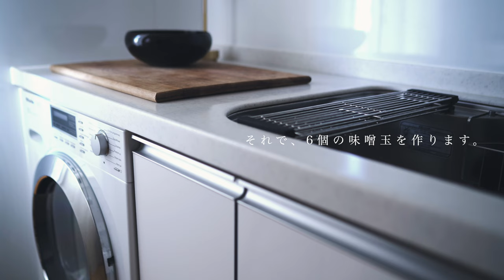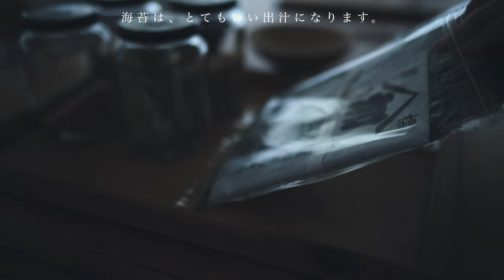Instant Miso Soup Mix: 6 Easy Recipes, Ready in 1 Min with Hot Water!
Welcome to Itadakimasu Recipe! In this video, I'll show you how to create a convenient instant miso soup mix that can be prepared in just 1 minute by simply adding hot water. Whether you're at the office, in need of a quick lunch fix, or seeking a convenient option for packed meals, this instant miso soup has got you covered. Just boil some water, add the miso ball, and enjoy a steaming bowl of miso soup in an instant!

[Timecode]
0:00 opening
0:11 Powder the bonito flakes
1:17 Mix miso and dried bonito
2:02 Make miso balls
5:10 Pour hot water to make miso balls. I'll enjoy having this
7:22 Save miso balls

[Music]
relax129
relax126
relax129